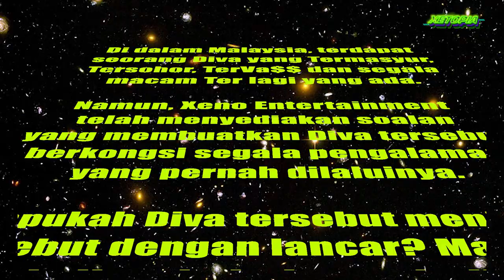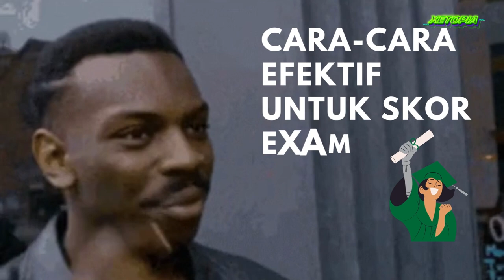Kelakar Gila - Azwan Ali (Diva AA) pernah dipanggil Pak Nil?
Jom tengok video kami yang lain!